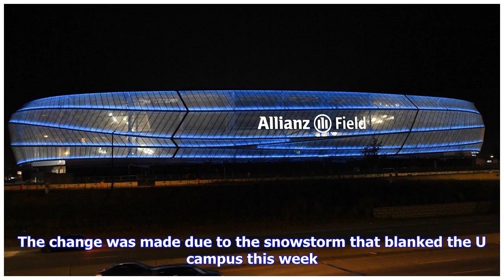VIDEO: Due to weather, Gophers football’s spring game moved inside, closed to fans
Sign up for Newsletters and Alerts The Gophers football team’s spring game Saturday has been moved from TFC Bank Stadium to its indoor practice facility, the program said Wednesday. The change was made due to the snowstorm that blanked the U campus this week. With limited space, the spring game won’t be open to the public, but is open to media and will be streamed on Big Ten Network 2 Go. It will be air live at 11 a.m. on the Gophers Radio Network and on tape delay on BTN on 4 p.m. Saturday The ...